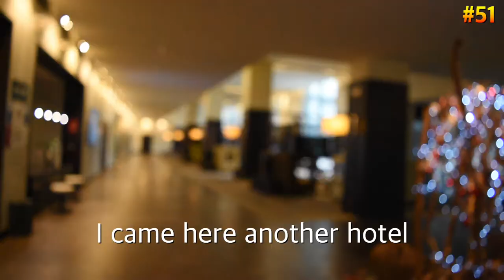Bye Santiago, Hi Barcelona